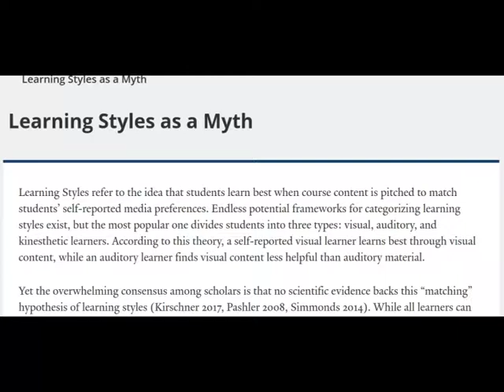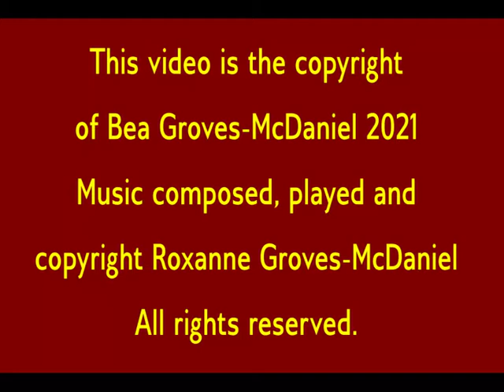The Learning Styles Myth: its implications for teaching and learning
A discussion of the persistence of the mythology of 'learning styles' within the teaching profession, and the implication of such mythologies for teaching and learning in general.

Video by Bea Groves-McDaniel
Title and End music: 'Mammoth' composed and played by Roxanne Groves-McDaniel